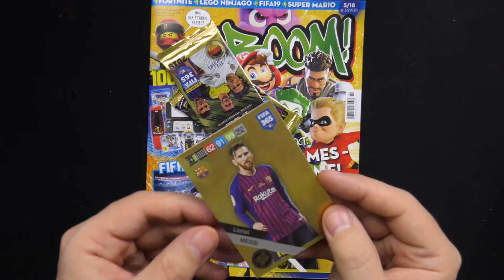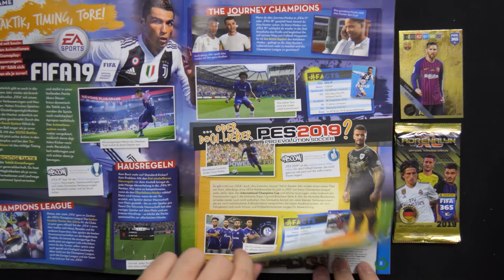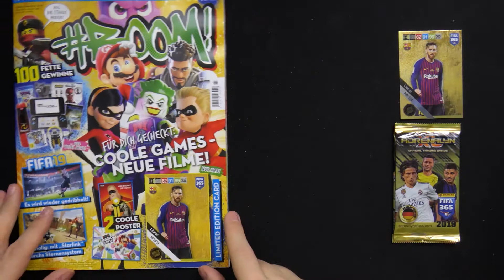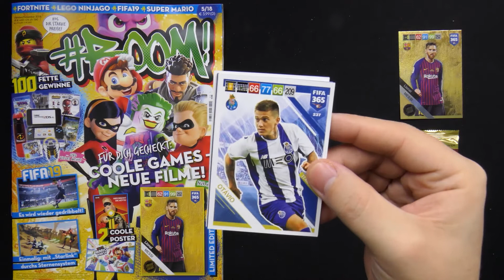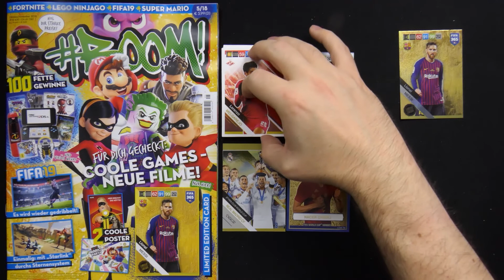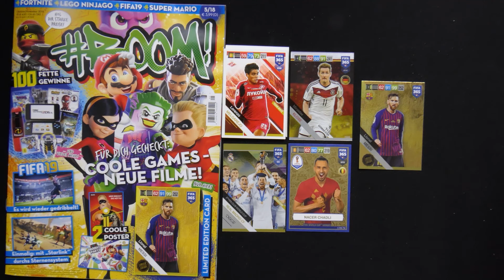boom! 05/2018 Magazin mit Panini FIFA 365 Adrenalyn XL 2019 Limited Edition Card von Lionel Messi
►► In diesem Video schauen wir uns zusammen das boom! #05/2018 Magazin mit 2 Panini FIFA 365 Adrenalyn XL 2019 Boostern und der Limiited Edition Card von Lionel Messi an. ◄◄

Die Oktober/November Ausgabe des boom! Magazin aus dem Hause Panini hat diesmal wieder was schönes für die Adrenalyn XL Sammler an Bord: Neben zwei Boostern erhält man die Limited Edition Card von Lionel Messi aus der FIFA 365 Adrenalyn XL 2019 Trading Cards Kollektion von Panini.

Sammelst du auch die Limited Edition Cards aus den Zeitschriften oder nur die, die du beim Kauf der normalen Produkte wie Blister, Multipacks, Tins, etc. ohnehin dazu bekommst? Freue mich über deine Meinung in den Kommentaren!!!

Alle weiteren Infos zu der Kollektion wie Produkte, Checklisten, Übersicht der Limited Edition Cards, etc... findest du im Artikel